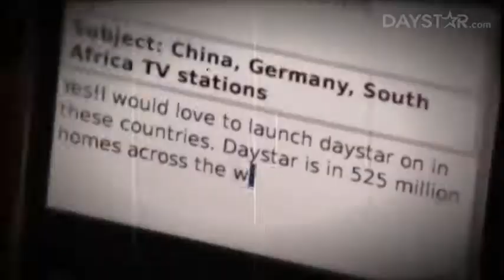Marcus' Birthday w/ Puppets 2009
For Marcus Lamb's birthday, the staff put together this puppet presentation to show on Daystar's Celebration Program. The script and music are all Daystar Originals written by Daystar Staff.